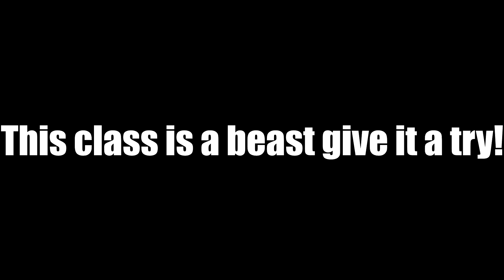THIS CAN GET YOU LEVEL 1000 AND DLC WEAPONS FAST..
I SHOW YOU GUYS HOW TO GET UNLIMITED XP AND CRYPTOKEYS ON CALL OF DUTY BLACK OPS 3.

Need a partnership? Partner with Fullscreen!

A6G6-NHN2-89QE

Stick around for more amazing Call of Duty content including:
100+ Kill and high scoring gameplays
Live Nuclears and High Killstreaks
Tips and Tricks including how to improve at Call of Duty and raise your K/D and stats!